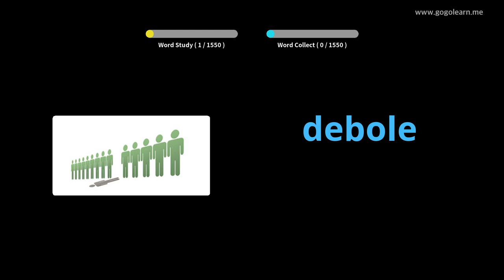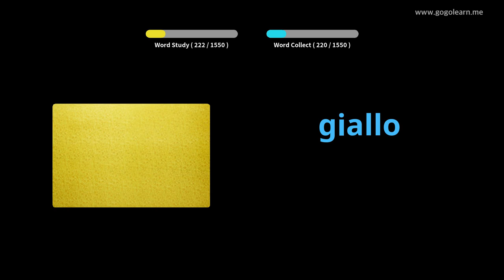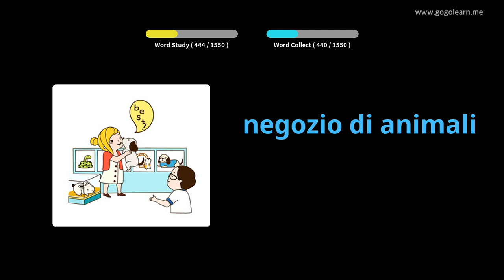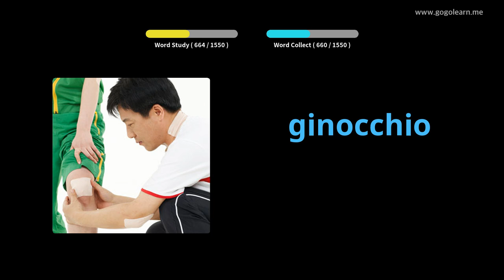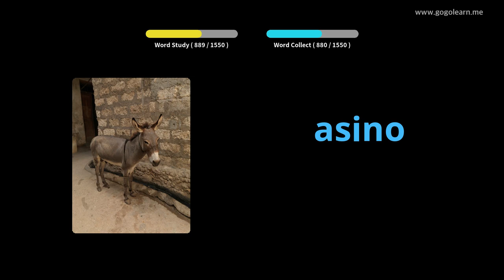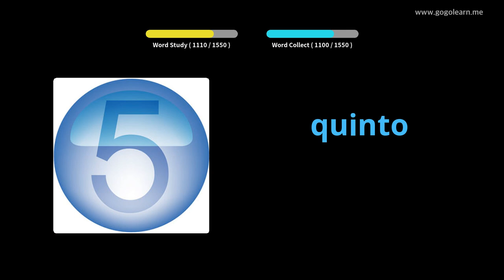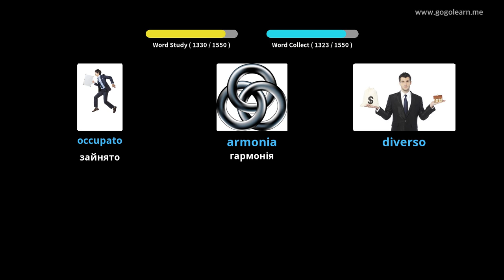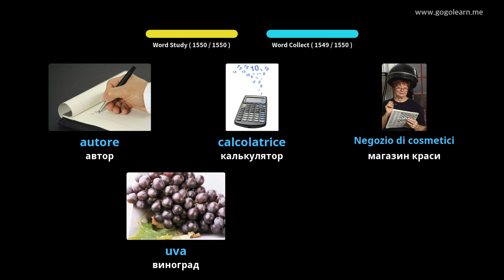Основна італійська лексика | Golearn